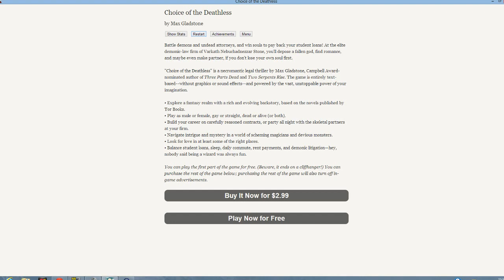Let's Play/Read 'Choice of the Deathless' Demo - Part 2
This is a let's play, or more aptly named 'let's read' of The Choice of the Deathless Demo.

This demo is available from Steam for download and is free! The full version you do have to buy. If you enjoy the sound of this though, download it and give it a go yourself.

This story and game belongs to Max Gladstone.

The featured background song is Mr. Glass from Unbreakable - rights for the song lie with James Newton Howard.